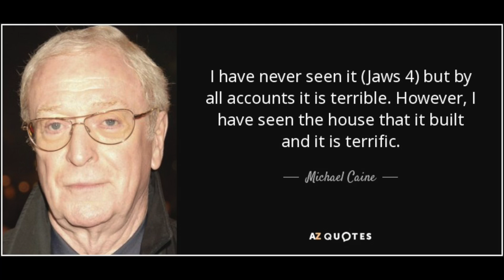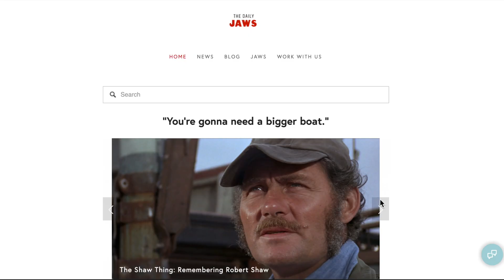Lance Guest And Mitchell Anderson Interview (Jaws The Revenge 35th Anniversary Special)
Ross from The Daily Jaws reunites Michael and Sean Brody (aka Lance Guest and Mitchell Anderson) in this special Jaws The Revenge 35th Anniversary Interview.

Lance and Mitchell discuss the movie's legacy, their experiences making it, as well as some classic stories, including the time Oscar winning co-star Michael Caine saved Lance's life!